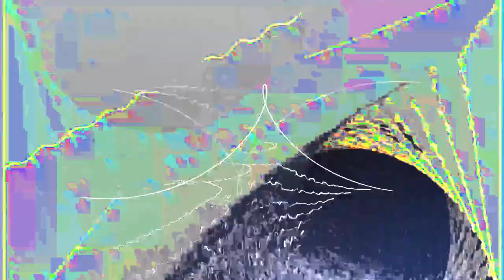[EPILEPSY WARNING] Movie 24 01 27 22h36m20s